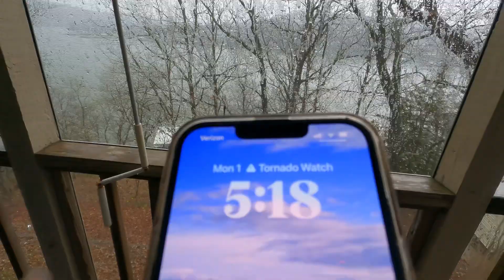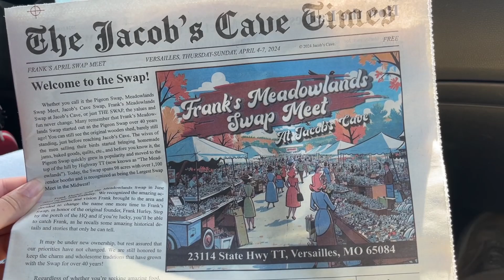Spending a Week at Lake of the Ozarks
Thank you to my amazing aunt and uncle who spoiled the sh** out of me! You guys rock. But here is Missouri (misery as some might say).